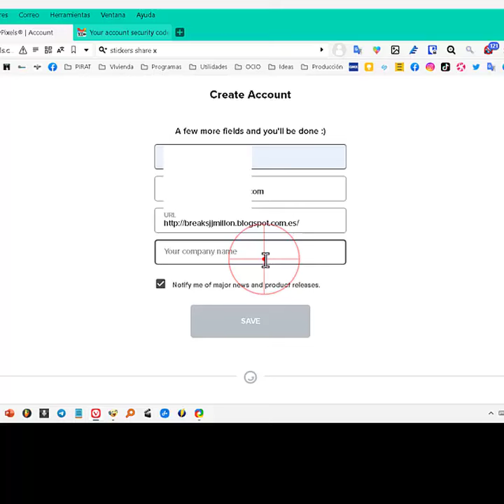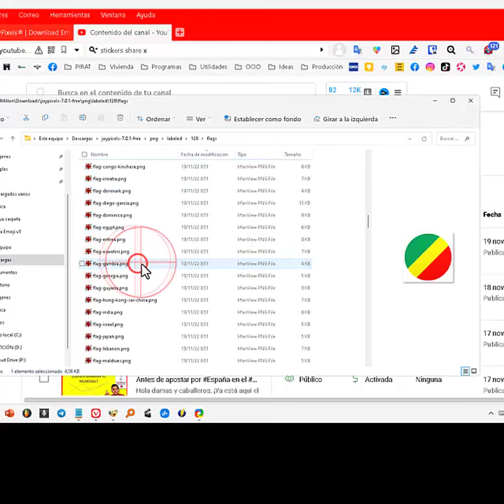Descargar pack de iconos y emojis en PC para agregar a tus vídeos, imágenes, etcétera.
Como descargar gratis el pack de emojis que todos tenemos en Android en tu ordenador. Están categorizados por categorías y son de buena calidad.  Los puedes usar para edición de imágenes o vídeos. Incluso puede que te sirvan para tu blog o web.